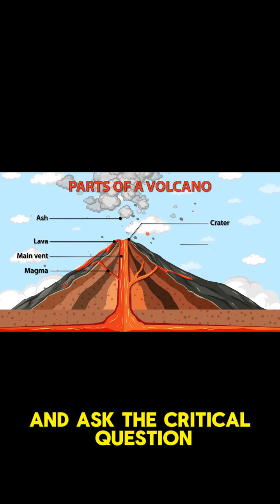3 Million People Live Inside This Volcano. Is It About to Blow?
Everyone worries about Vesuvius, but the real monster is the 8-mile-wide caldera next door. We investigate Campi Flegrei, the supervolcano breathing beneath the feet of millions.

Naples, Italy, is sitting on a geological time bomb. While tourists visit Pompeii, scientists are racing to monitor the Campi Flegrei—a massive sunken supervolcano that has been lifting the ground up for decades.

In this video, we dive into the science of this "Invisible Giant," explain the terrifying phenomenon of Bradyseism (ground breathing), and analyze the signs that suggest this sleeping beast might be waking up.

In this video, we cover:

    The Hidden Threat: Why a Caldera is more dangerous than a Cone Volcano.

    The Location: A supervolcano hidden beneath a city of millions.

    The Signs: Rising ground and earthquake swarms.

    The History: The super-eruption that changed the global climate.

    The Future: What happens if it erupts today?